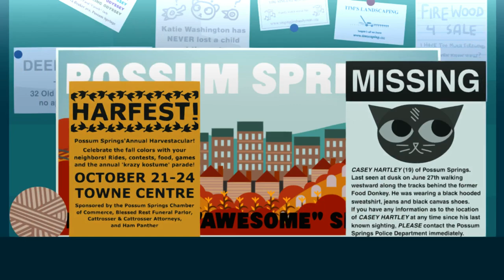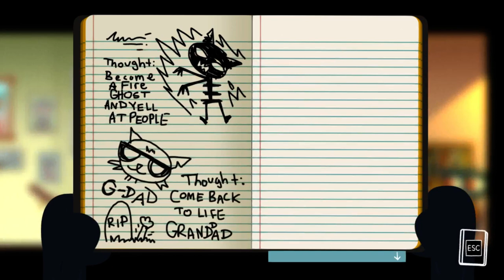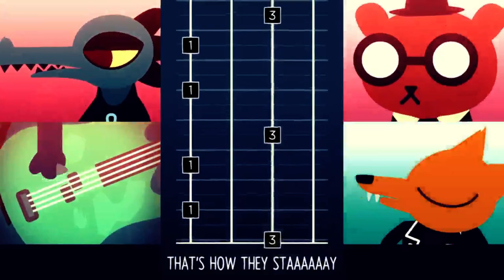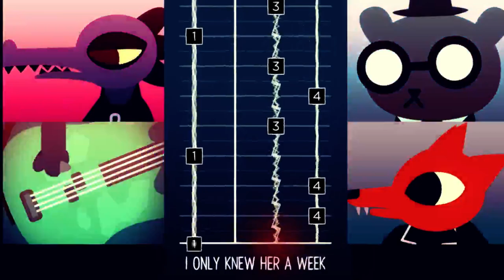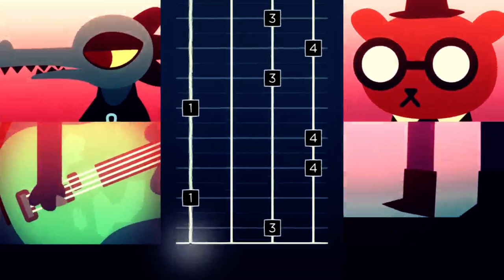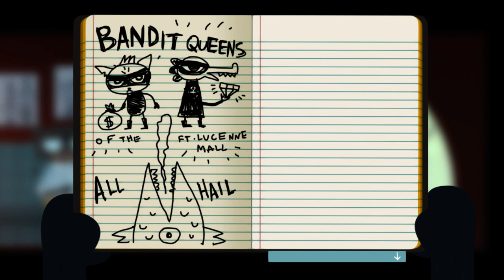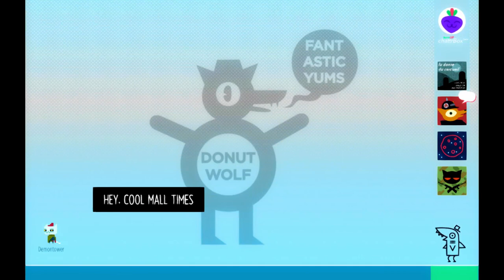Let's Play Night in the Woods - Part 3